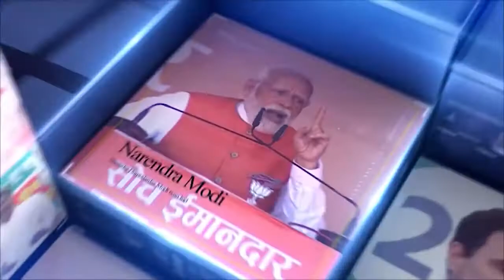ભગવાન જગન્નાથના દર્શન કર્યા પછી કયા સંતે કહ્યુ હિન્દુઓના સય્યમને પારખવાની કોશિસ કોઇ ન કરે